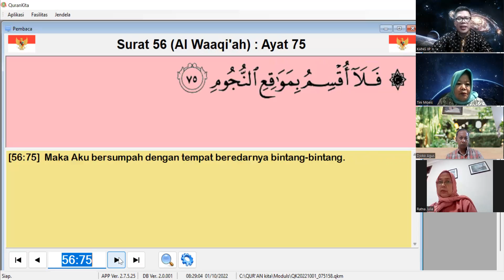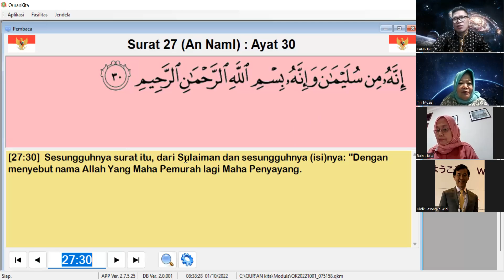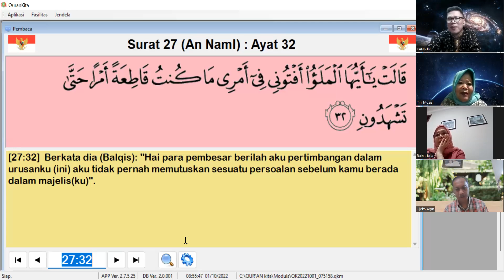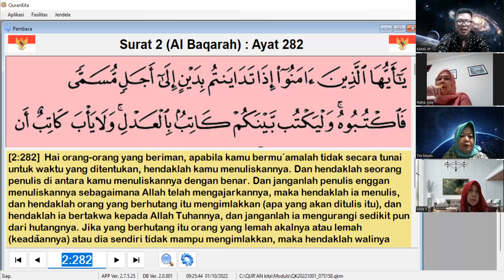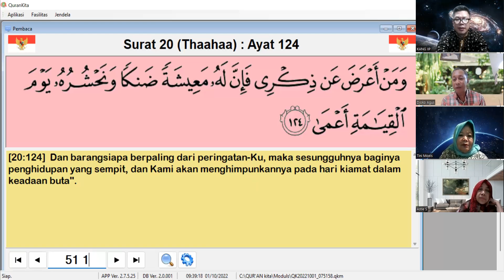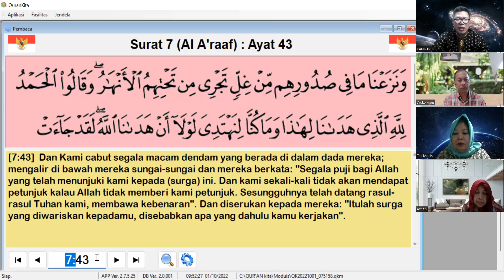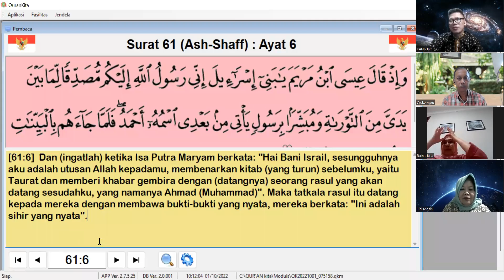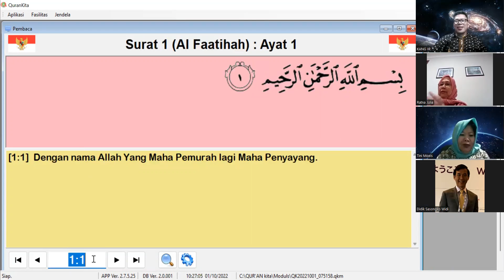MEMAKNAI SURAT AL FATIHAH PQ ZAMRUD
Hati (qulub) kita awalnya diciptakan Allah tanpa batas, sangat luas, seluas alam semesta. Tapi kemudian hati kita tertutup oleh banyak hal, termasuk terhijab oleh bentuk Kubus, huruf atau tulisan “ALLAH” dan lain-lain.
Hanya karena kasih sayang Alloh, yang bisa membantu kita membuka selubung kabah itu spy dibongkar habis sampai hati (qalbu) kita seluas alam semesta dan dapat dipergunakan Allah mengasihi seluruh makhlukNya.
Sebenarnya banyak dari kita yang Ruh-Jiwanya berpaling dari wajah Tuhan, meskipun secara lahiriah kelihatannya sdg berdoa atau sedang sembahyang. Maka mengapa dalam Sholat sebelum membaca Surat Alfathihah (pembuka) diawali dengan Iftitah (pembukaan).

Kami tidak menciptakan langit dan bumi serta apa yang ada di antara keduanya, melainkan dengan benar. Sesungguhnya kiama (sa’at itu) pasti akan datang. Maka, maafkanlah (mereka) dengan cara yang baik.
Sesungguhnya Tuhanmulah Yang Maha Pencipta lagi Maha Mengetahui.
Sungguh, Kami benar-benar menganugerahkan kepadamu tujuh (ayat) yang (dibaca) berulang-ulang dan Al-Qur’an yang agung.
Jangan sekali-kali engkau (Muhammad) menujukan pandanganmu (tergiur) pada kenikmatan hidup yang telah Kami berikan kepada beberapa golongan di antara mereka (orang kafir). Jangan engkau bersedih hati atas (kesesatan) mereka dan berendahhatilah engkau terhadap orang-orang mukmin.
Katakanlah (Nabi Muhammad), “Sesungguhnya aku adalah pemberi peringatan yang jelas.”
(QS.Al-Hijr, 15:85-89_